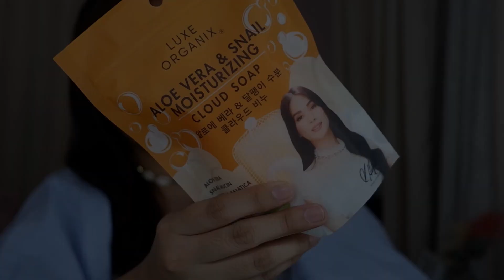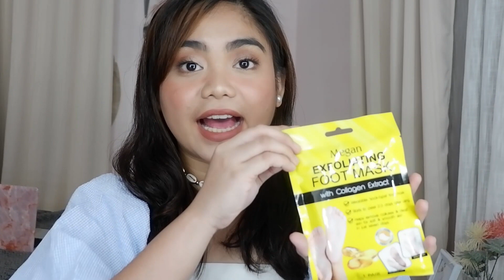WATSONS HAUL 2020 (PAMPAPUTI AT PAMPAKINIS) | PHILIPPINES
Another HUGE WATSONS HAUL! New products for as low as 25 pesos!

What's my IG account?

Where to get shell choker?